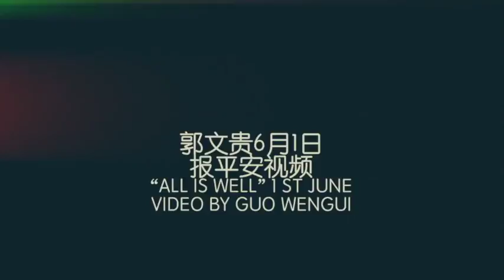Guo Wengui The live broadcast on June 1 to announce that I am fine